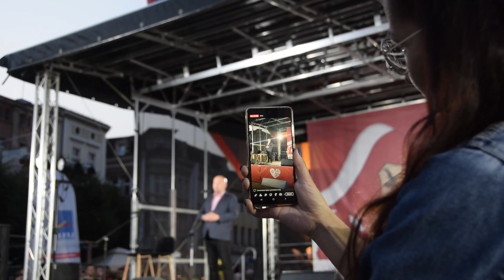Polonia EURO 2023 Leszno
4 lipca odbyła się inauguracja Mistrzostw Europy Drużyn Polonijnych w Piłce Nożnej - Polonia EURO 2023 Leszno. Przez kolejne dni mecze rozgrywało będzie 8 zespołów z Niemiec, Austrii, Holandii, Szkocji i Szwecji oraz w roli gospodarza oldboje Polonii 1912 Leszno.